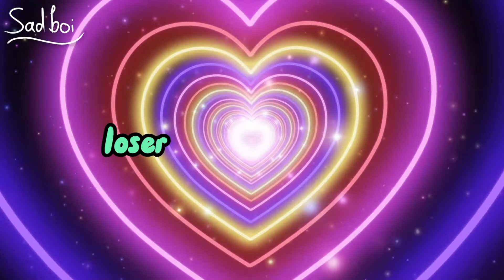Loser in love // Meme // Read desc!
The audio of this video isn't mine and it all goes back to the original owners!